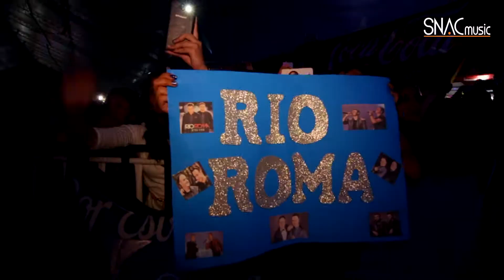RIO ROMA - Por Eso Te Amo (En Vivo)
RIO ROMA
Por Eso Te Amo
(En Vivo)